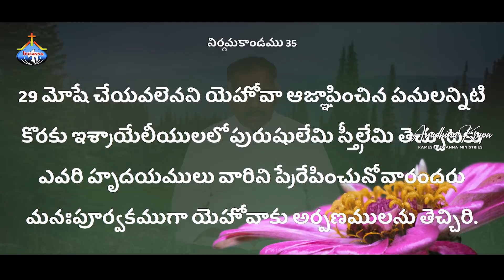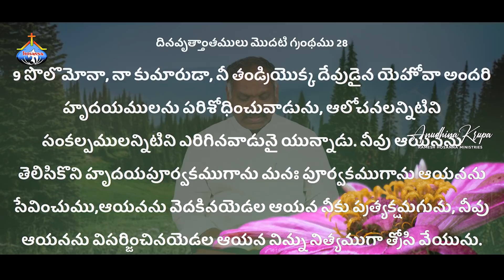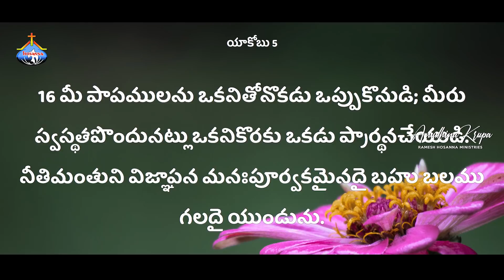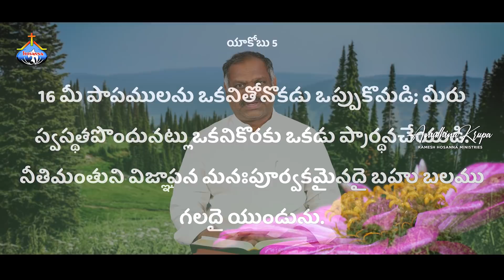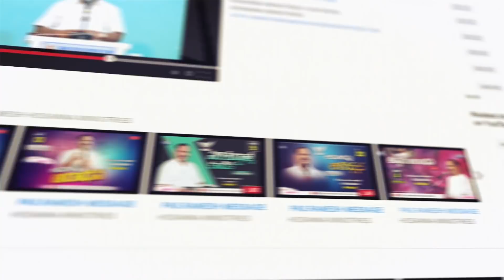31st Jan 2022 | Hosanna Ministries Anudhina Krupa | Pastor.Ramesh Hosanna Ministries